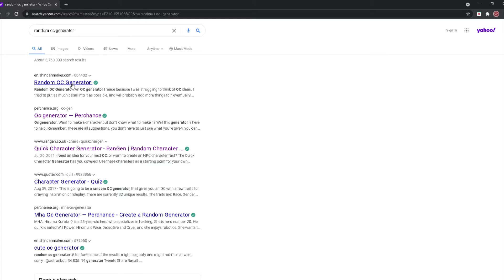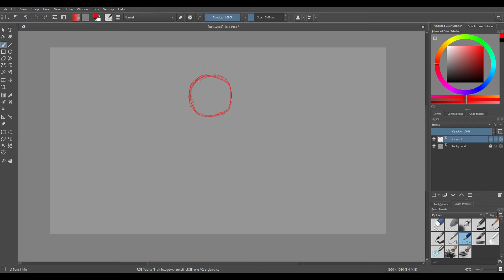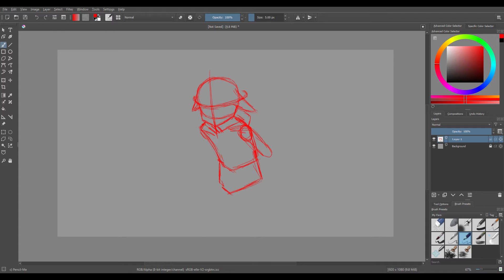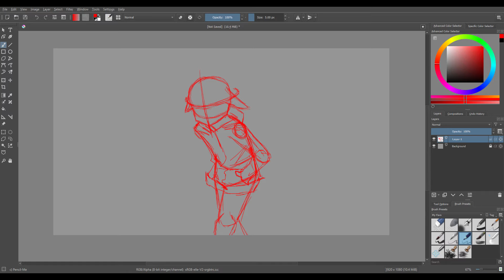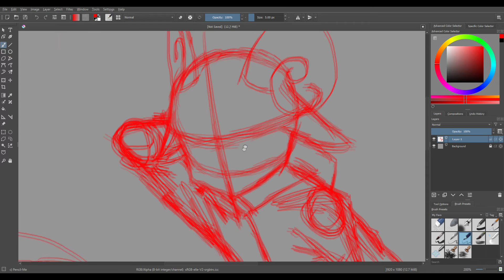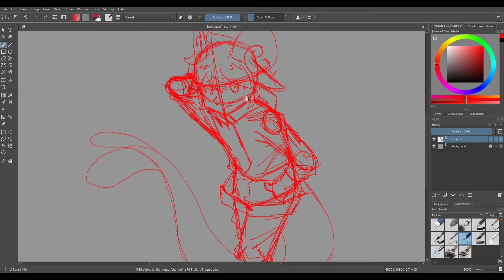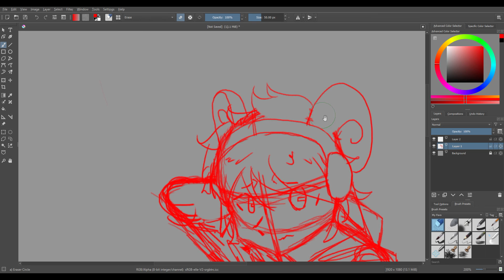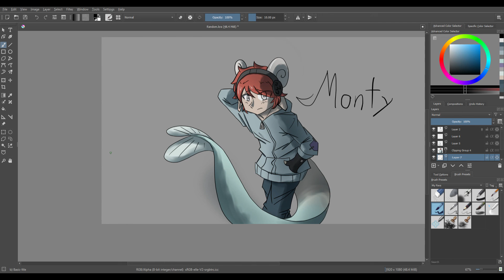I made a Random Character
This Guy is my new favorite Character